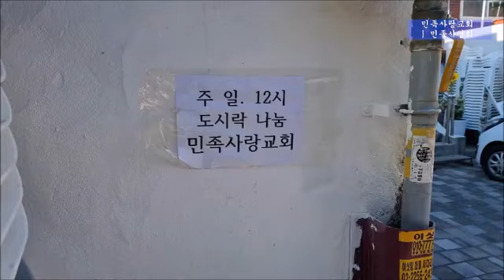부름 받아 나선 이 몸 / 김정원 사모, 배혜숙 선교사